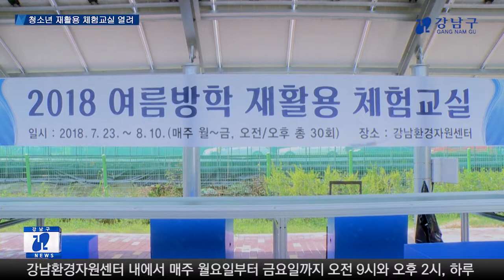청소년 재활용 체험교실 열여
여름방학을 맞아 강남구는 7월 23일부터 8월 10일까지 어린이와 청소년을 대상으로 한 재활용 체험교실을 개최합니다.

강남환경자원센터 내에서 매주 월요일부터 금요일까지 오전 9시와 오후 2시, 하루 2차례 진행되는데요.

청소년들은 홍보관 견학, 페트병을 활용한 재활용 창작품 만들기, 재활용품 선별체험 등 다양한 프로그램에 참여할 수 있습니다.

강남구는 청소년들이 재활용 체험교실을 통해 재활용의 가치와 환경보호에 관심을 갖고, 나아가 생활쓰레기 줄이기에 동참할 수 있도록 독려한다는 계획입니다.